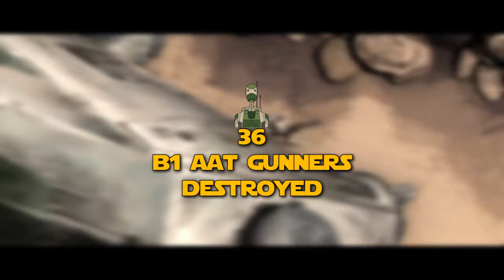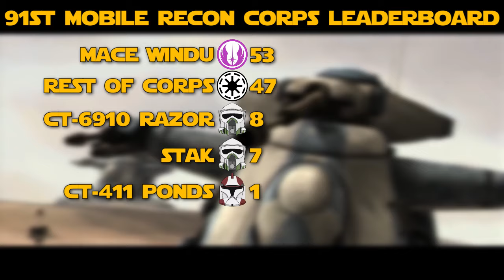Star Wars 91st Mobile Reconnaissance Corps 2023 Carnage Count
This is my newest endeavour into the kill counts, similar to CT-5555 and Headhunter
this is for Star Wars 91st Mobile Reconnaissance Corps 2023 Carnage Count